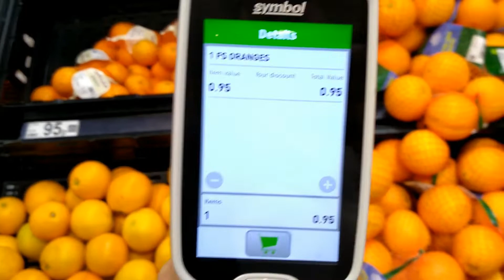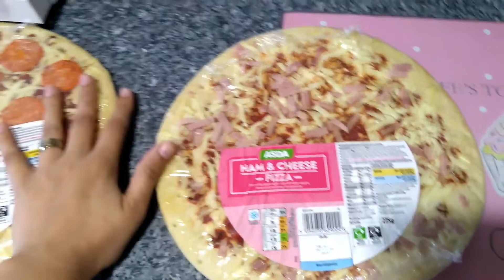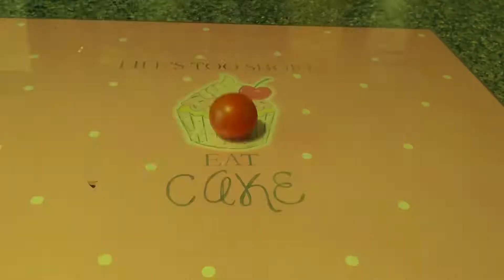Jantar temático, Noite da Pizza, colab com as Youtubers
Oii Pessoal, tudo bem?

Esse vídeo está super legal e mostro uma noite temática de pizza deliciosa...vcs vão acompanhar as comprinhas, preparação e montagem da mesa posta.

Fiz esse vídeo em parceria com mais 03 canais aqui do Youtuber e vou deixar o link aqui para vocês conferirem o vídeo das meninas que também está nessa proposta de jantar temático mas com outras opções de cardápio: